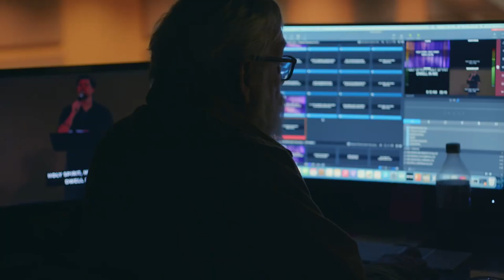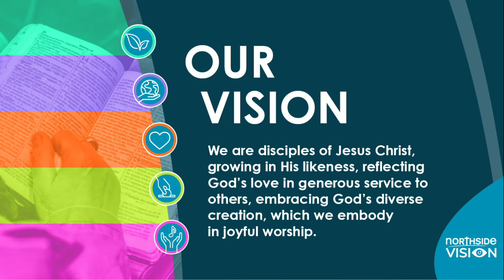Love Does | Regina Bridges & Dexter Freeman | Sunday Morning Worship | March 12, 2023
God is on a mission—and there are those in our midst in need of our help. You may see them every Sunday at church, but do you really pay attention to the needs of those around you? How can we open our eyes and our hearts to those needing comfort? How many could we save from falling away from the Lord with just a kind word or helping hand? Watch our service from Sunday, March 12, with a special message from Regina Bridges and Dexter Freeman.